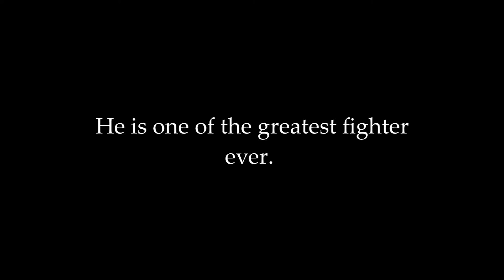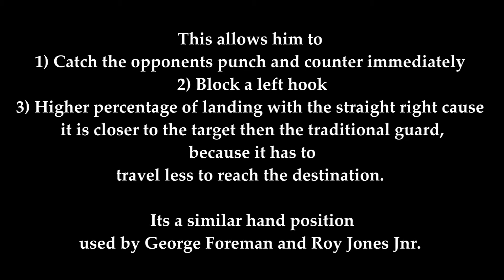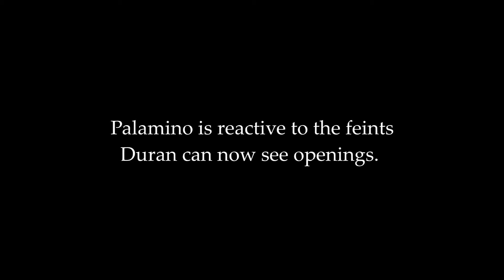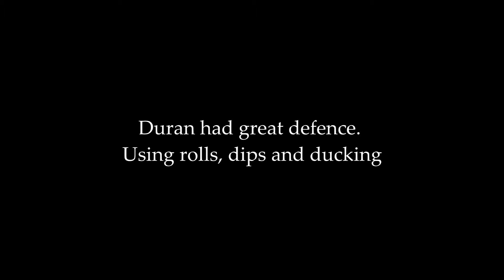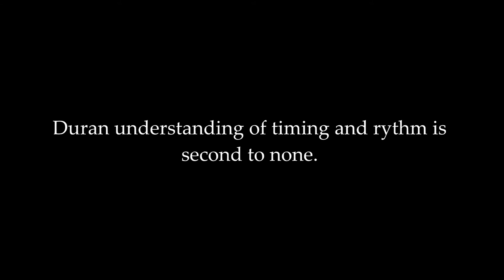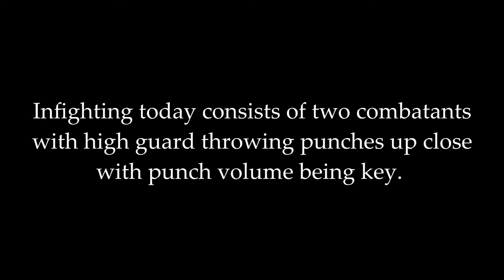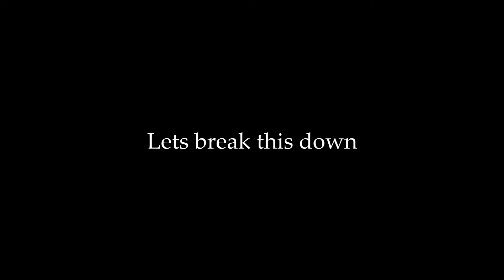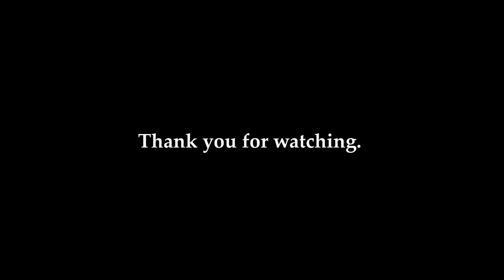Roberto Duran Film study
Film Study on Roberto Duran